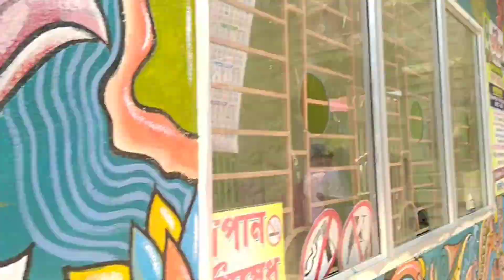youtube vlog🥰 Bongaon agnikonna water park aa 🏞️ giya sobay khub enjoy korlam 🥳